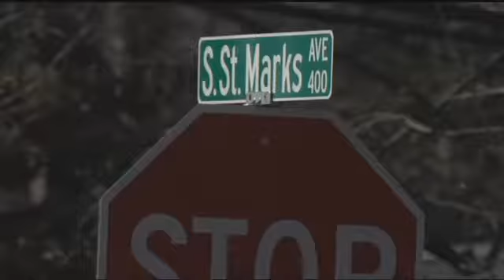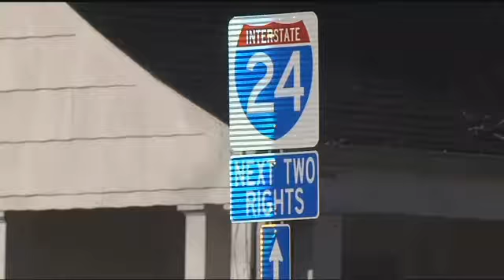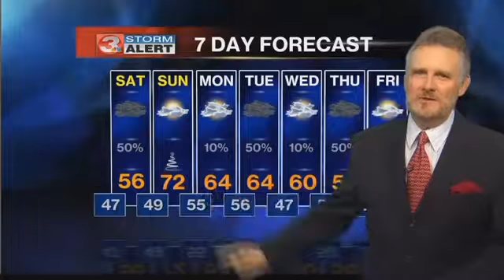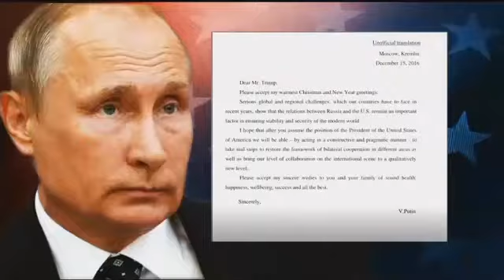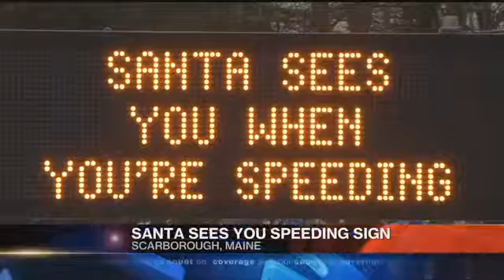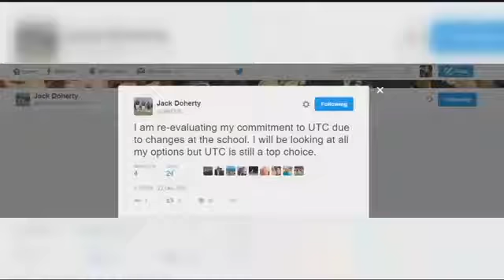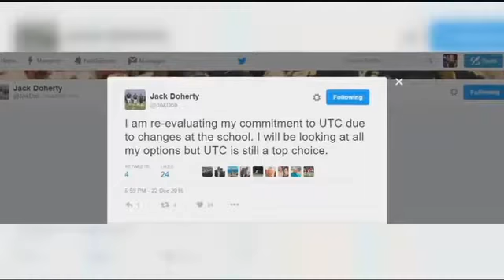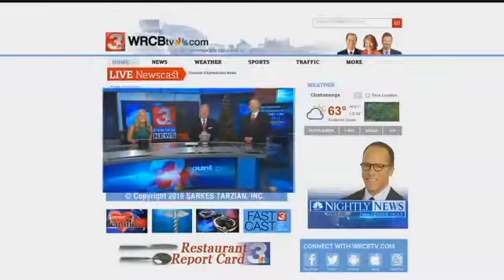Best of Preps: Baylor girls and McCallie boys defend their title